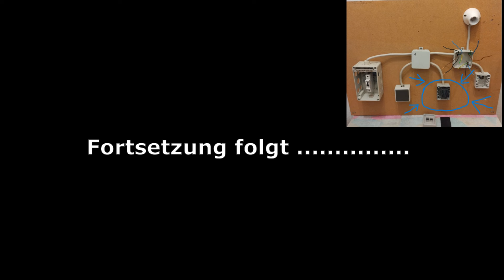3. Part Kreuzschalter verdrahten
Wir möchten auf eine Montageplatte die Kreuzschaltung aufbauen.